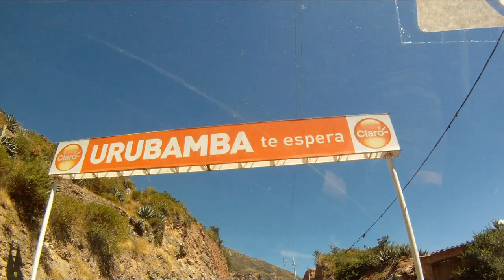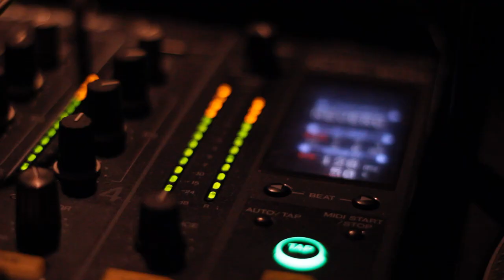SANTISIMO DOWNHILL MTB parte 01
Aventureros , Esta es una Carreras de mayor Relevancia a nivel Nacional ,en la modalidad de downhill (descenso en bicicleta),y desde Urubamba Cusco Perú... nos referimos Al SANTÍSIMO DOWNHILL ,en su 5ta edición.Competidores Peruanos Y extranjeros de diferentes partes del mundo se hacen presentes para ostentar la presea dorada en sus diferentes categorías..participantes de todas las edades,padres e hijos involucrados en la misma carrera,competidores de altísimo nivel ,familias enteras disfrutando del Evento... por esto y por mucho mas podemos decir que SANTISIMO DOWNHILL ,ES MAS QUE UNA CARRERA.